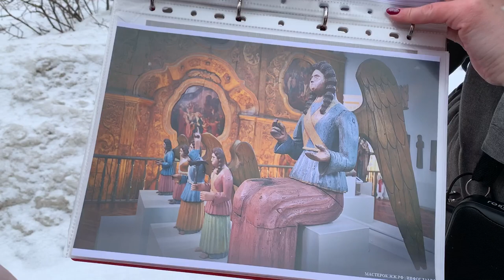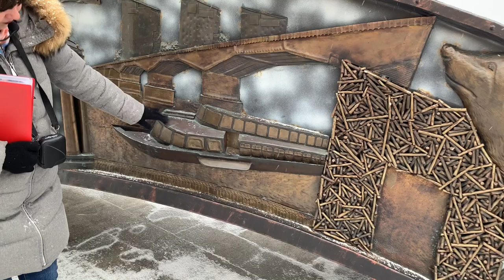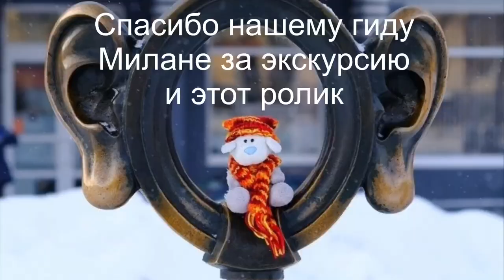В Пермь на балет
Поездка в Пермский театр Оперы и балета на балет "Жизель". Экскурсия по городу. Счастье не за горами. Март 2023